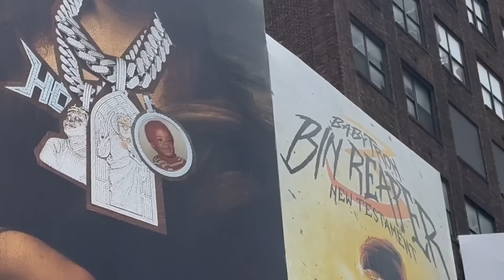This is what it's like driving a MANUAL G82 M4 through NYC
NEW MIXTAPE OUT NOW!